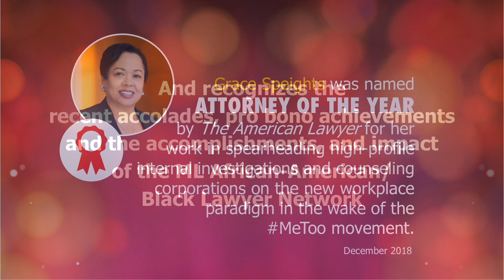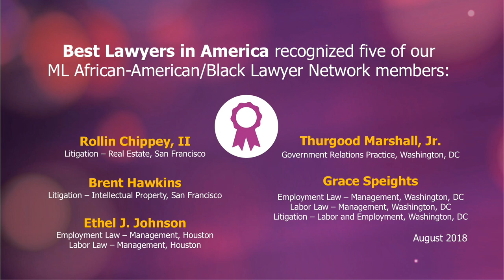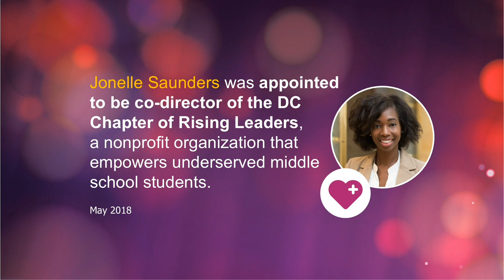Morgan Lewis Celebrates Black History Month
And recognizes the recent accolades, pro bono achievements and the accomplishments, and impact of the ML African-American/Black Lawyer Network.